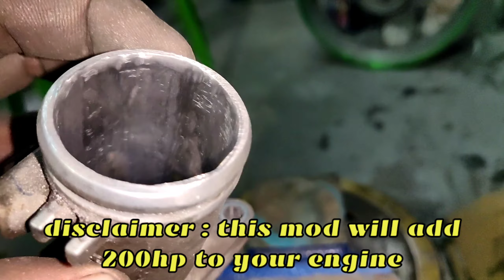DIY Dimple Porting Head ( Do Not Watch This If You Are Trypophobia )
Dimple Porting Head
Do not follow this video
This is not a tutorial video
If you are a port and polish professional do not watch this video
This is my first time doing port and polish
Do not watch this if you are trypophobia ( Disgusted by small holes )

This Head porting is for my Yamaha FZ150

Warning:-
Follow at your own risk!